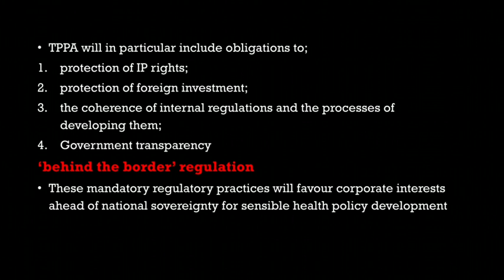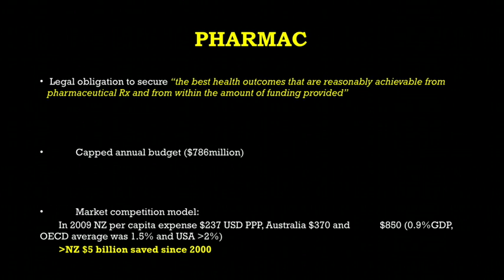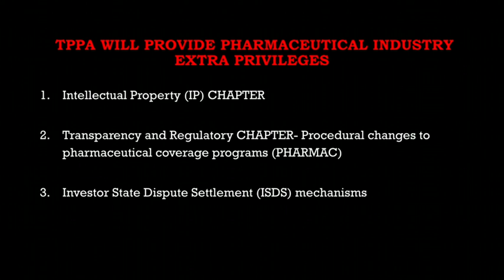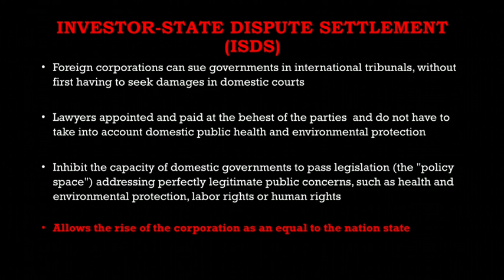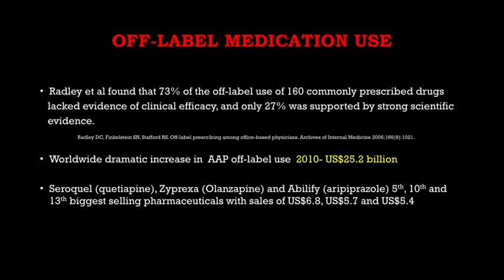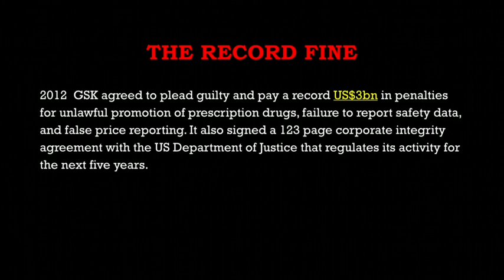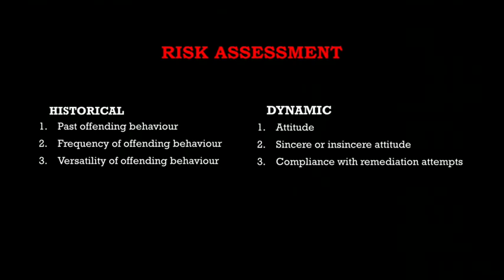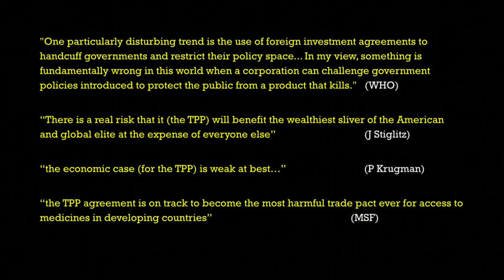Dr Erik Monasterio - the Trans Pacific Partnership Agreement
Dr Erik Monasterio talks about the pharmaceutical industry's conduct and the Trans Pacific Partnership Agreement (TPPA) at the 26th annual conference of the Association of Salaried Medical Specialists (ASMS) in Wellington, New Zealand (November 2014).